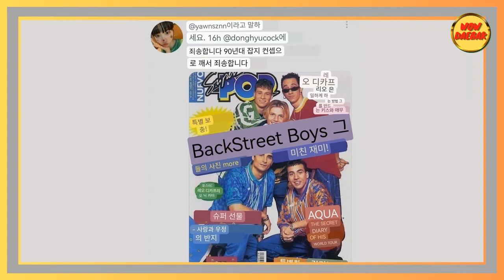Konsep Foto NCT DREAM Dituduh Plagiat Album TXT, Ravi Keluar Dari VIXX Atas Kasus Calo Wajib Militer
Wow Daebak menyajikan beragam informasi dari dunia hiburan Korea
NCT DREAM TXT
NCT DREAM Plagiat TXT
Tomorrow X Together
MOA
NCTzen
NCT DREAM Plagiat
RAVI VIXX
RAVI
RAVI Hengkang dari VIXX
VIXX
RAVI dituntut 2 tahun penjara
Calo Wamil